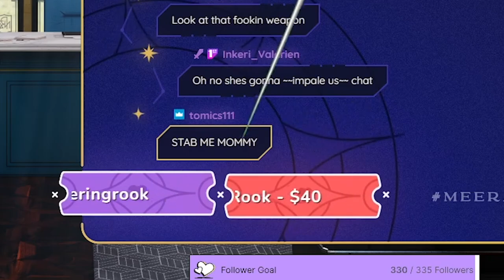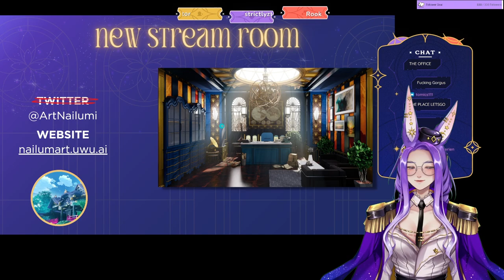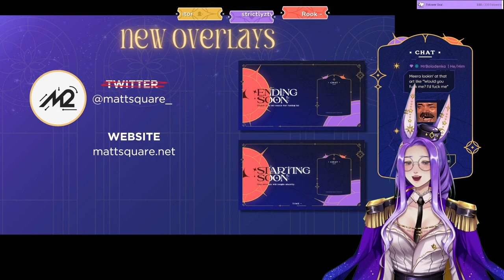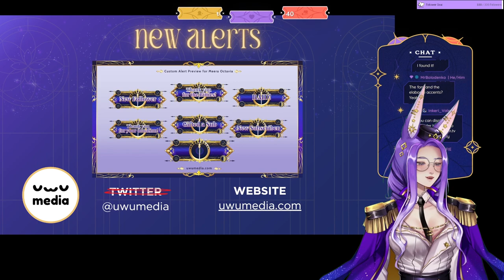Meera 2.0 Model Debut!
It's finally time for my new model debut! I hope you love it as much as I do!

Model Art by @LithiaVeyTuber
Rig by @FaeriSami
Game Screen Border by: _polarisart
Stinger Animation: @Spvwvky
Overlays: @mattsquare_
Stream Room: @ArtNailum
Emotes: @nyomilk
Subbadges: @_awigui
Logo and Alerts: @uwumedia